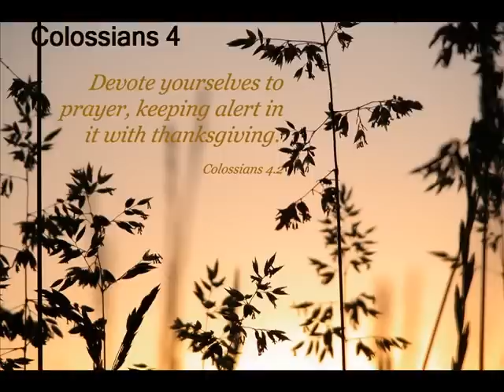Colossians 4 (with text - press on more info.)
Colossians 4

 1 Masters, provide your slaves with what is right and fair, because you know that you also have a Master in heaven.

Further Instructions

 2 Devote yourselves to prayer, being watchful and thankful. 3 And pray for us, too, that God may open a door for our message, so that we may proclaim the mystery of Christ, for which I am in chains. 4 Pray that I may proclaim it clearly, as I should. 5 Be wise in the way you act toward outsiders; make the most of every opportunity. 6 Let your conversation be always full of grace, seasoned with salt, so that you may know how to answer everyone.
Final Greetings

 7 Tychicus will tell you all the news about me. He is a dear brother, a faithful minister and fellow servant[a] in the Lord. 8 I am sending him to you for the express purpose that you may know about our[b] circumstances and that he may encourage your hearts. 9 He is coming with Onesimus, our faithful and dear brother, who is one of you. They will tell you everything that is happening here.
 10 My fellow prisoner Aristarchus sends you his greetings, as does Mark, the cousin of Barnabas. (You have received instructions about him; if he comes to you, welcome him.) 11 Jesus, who is called Justus, also sends greetings. These are the only Jews[c] among my co-workers for the kingdom of God, and they have proved a comfort to me. 12 Epaphras, who is one of you and a servant of Christ Jesus, sends greetings. He is always wrestling in prayer for you, that you may stand firm in all the will of God, mature and fully assured. 13 I vouch for him that he is working hard for you and for those at Laodicea and Hierapolis. 14 Our dear friend Luke, the doctor, and Demas send greetings. 15 Give my greetings to the brothers and sisters at Laodicea, and to Nympha and the church in her house.

 16 After this letter has been read to you, see that it is also read in the church of the Laodiceans and that you in turn read the letter from Laodicea.

 17 Tell Archippus: "See to it that you complete the ministry you have received in the Lord."

 18 I, Paul, write this greeting in my own hand. Remember my chains. Grace be with you.